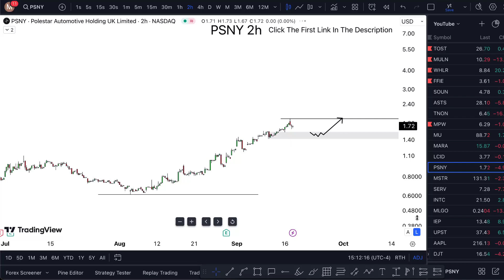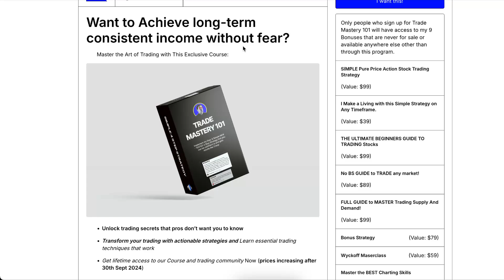PSNY STOCK WEDNESDAY ALERT! (fast, be quick) PSNY stock analysis best beginner day trading platform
polestar stock price prediction next to me polestar stock review talking business polestar stock price here with polestar automotive stock.